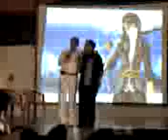CONFERENCIA HUMBERTO VELEZ (HOMERO SIMPSON) Y GABRIEL CHAVES (SR. BURNS) SENKA 11 PARTE 1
CONFERENCIA HUMBERTO VELEZ Y GABRIEL CHAVES SENKA 11 PARTE 1

4 DE OCTUBRE 2009